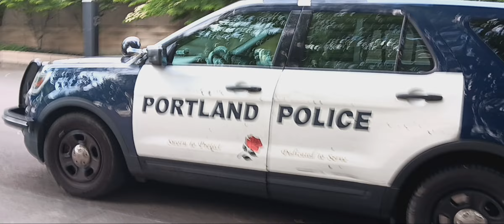Portland Police supervisor at the Moda Center (6/14/24)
Units seen in this video:
Portland Police

Location of video:
300 N Ramsay Wy, Portland, OR 97227
Veterans Memorial Coliseum

Time of video:
6:00 PM

About me:
🚨 Hey everyone! Welcome to my new channel after YouTube unexpectedly deleted my original one on 3-1-24. Despite losing almost 400 subs and over 1K videos, I'm here to keep sharing the excitement of emergency vehicle responses.

Hey there! I'm Fayden, a 14-year-old Fire Buffer from Portland, Oregon. My passion for emergency vehicles started in May of 2023, and I've been capturing the rush of sirens and lights ever since. I film using a Samsung A14 phone and occasionally a Nest camera (mainly in shorts). The link to that will be down below

My Favorites:

Screaming Q + Horn
Tractor Drawn Aerials

Bottom Of Description